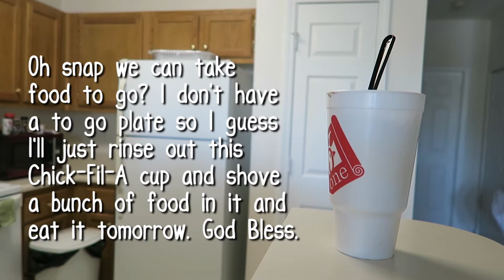I LOVE GOD | MakeItPlainVlog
In this vlog I talk about feelings, go hang out with my nephew, and show you all our song that we made up!

* I'm currently doing a sale on all of my services. (graphic design, photography, and videography.) 90% of the profit goes to natural disaster relief around the world. So when you book me - you're not only getting quality services/products - but you're helping out a good cause as well. *